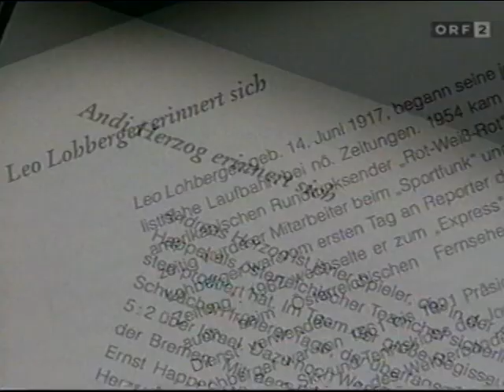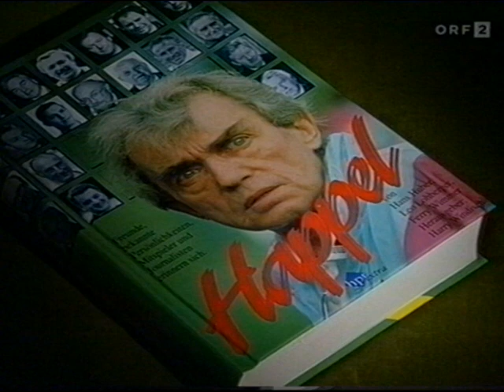1994 FIFA World Cup (Qualifiers) - Austria vs France. Full Match (part 3 of 5).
1994 FIFA World Cup (Qualifiers) - Austria vs France. Full Match (part 3 of 5).